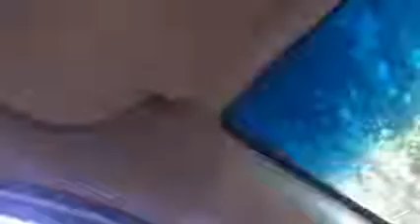ГАИ ДПС! ТАДЖИКИСТАН! Э ТЫ САМЫЙ УМНЫЙ!